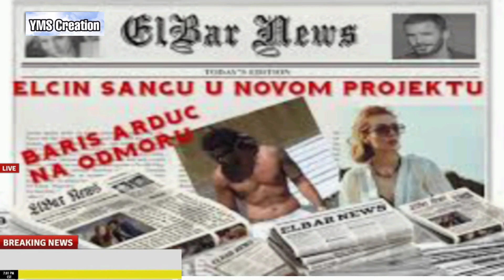Baris Elcin Together In Christmas | Celebrities Relationship | YMS Creation